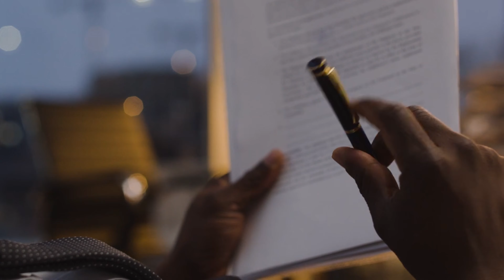Secrets to Engaging Speaking with Pitch Mastery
Elevate your speaking skills with expert guidance on mastering pitch variation. In this insightful video, learn essential techniques to captivate your audience, avoid monotony, and convey your message with genuine enthusiasm. Discover why natural communication is paramount and unlock the secrets to delivering presentations that leave a lasting impact. Watch now to revolutionize your speaking style!

Ask my digital clone any question Right Now! No charge.

TJ's Amazon Store.

Looking to invest time (but not money) into advancing your career?

TIME STAMPS:
00:10 - Introduction to adding variation to pitch.
01:15 - Mention of memorizing speeches leading to consistent pitch.
02:30 - Comparison to Broadway acting for pitch control.
03:45 - Caution against sounding contrived or phony.
04:50 - Reference to accessibility of top actors via technology.
05:30 - Importance of natural communication.
06:15 - Advantages of using simple outlines instead of scripted speeches.
06:20 - Encouragement to embrace natural speech patterns.
06:50 - Advice on practicing presentations out loud.
07:35 - Emphasis on the importance of communication over mere delivery.